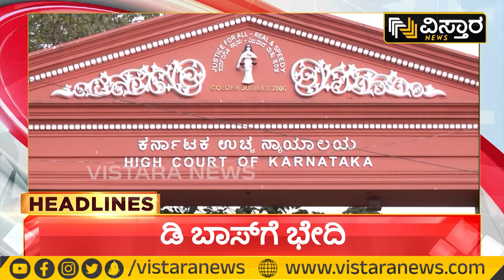Darshan in Jail | Parappana Agrahara Jail | Pavithra Gowda | Food Poison for Darshan |ದರ್ಶನ್ ಗೆ ಬೇಧಿ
Darshan in Jail | Parappana Agrahara Jail | Pavithra Gowda | Food Poison for Darshan |ದರ್ಶನ್ ಗೆ ಬೇಧಿ | Vistara News